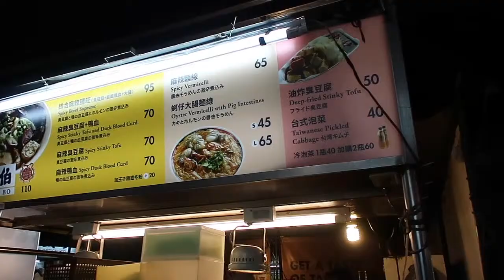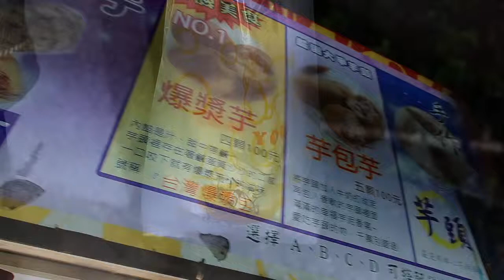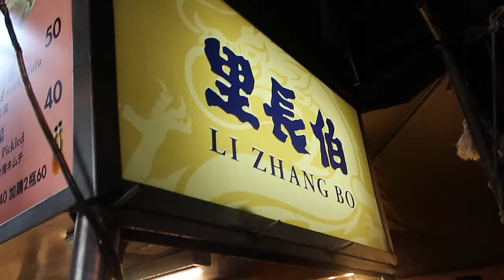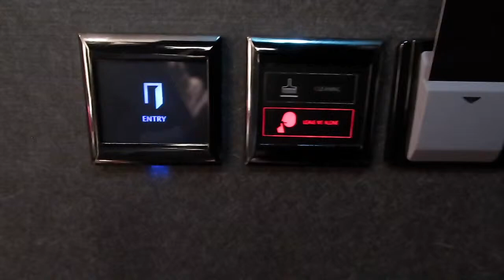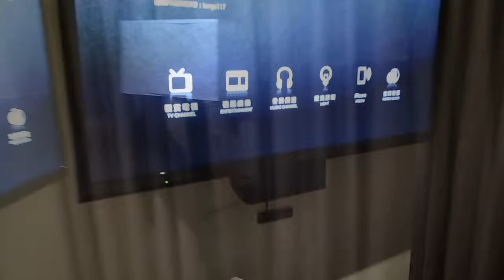Taiwan Vlog 2019 | Day 01 | Din Tai Fung, Chun Tsui Tang Tea House, Ningxia Night Market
Taiwan! This was such an unforgettable trip and I'm so excited to share it with you. I hope you enjoy! Cheers!